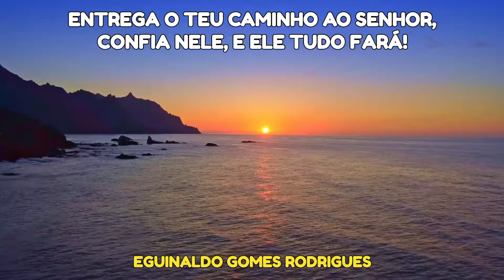ENTREGA O TEU CAMINHO AO SENHOR; CONFIA NELE, E ELE TUDO FARÁ!